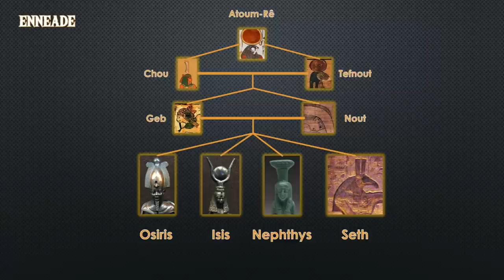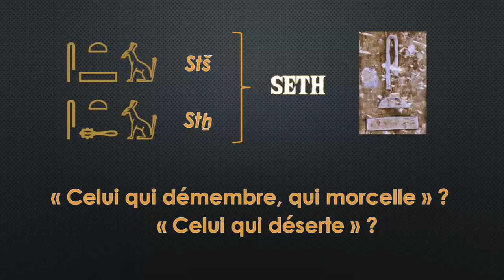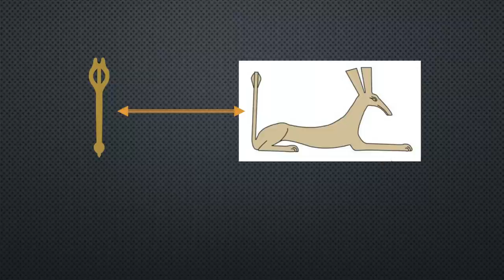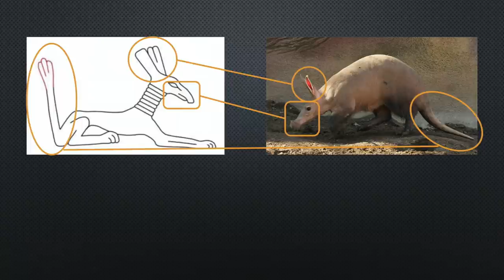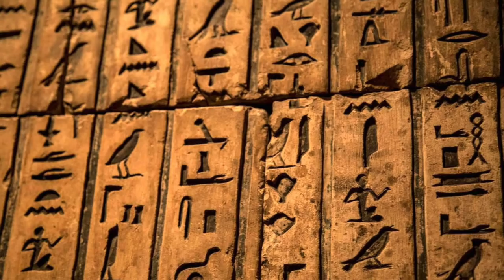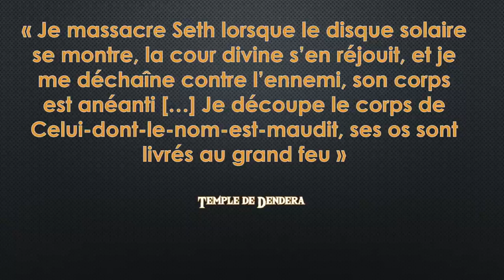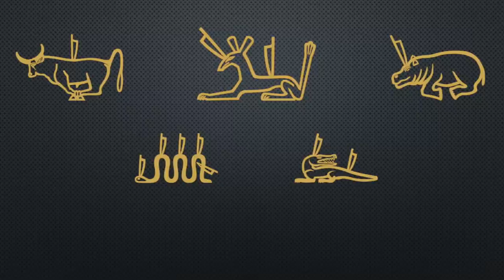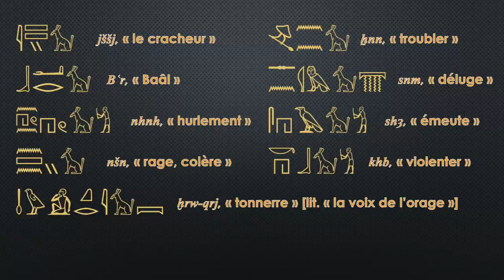POPA #4.1 - SETH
Nouvel épisode de notre série sur les dieux et déesses de l'Egypte ancienne !
Cette fois, on va parler de SETH, un dieu souvent considéré comme le "dieu du mal". Mais c'est un peu plus compliqué que ça... ;-)

SOURCES :
E. HORNUNG, Les dieux de l’Egypte. L’Un et le Multiple, Flammarion, 1999
H. KEES, Horus und Seth als Götterpaar, Leipzig, 1923-24
L. LESKO, Seth, New York, 1987
B. MATHIEU, « Seth polymorphe : le rival, le vaincu, l’auxiliaire », ENiM 4, Montpellier, 2011, p. 137-158.
I.R. TAYLOR, Deconstructing the iconography of Seth, PhD, Birmingham, 2016
H. TE VELDE, Seth, God of Confusion. A study of his role in Egyptian Mythology and religion, Leyde, 1967
id., The Egyptian God Seth as a Trickster, Le Caire, 1968
Cl. TRAUNECKER, Les dieux de l’Egypte, Paris, 2001
Ph.J. TURNER, Seth. A Misrepresented God in the Ancient Egyptian Pantheon?, PhD, Manchester, 2012